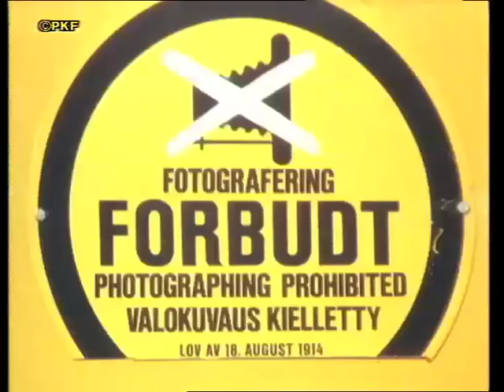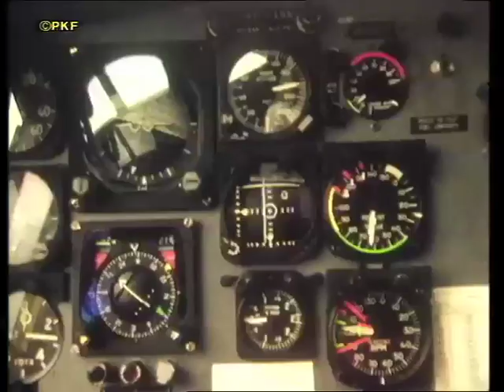Mariniers Vandaag (Korps Mariniers Nederland)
Documentaire uit 1981 over het Nederlands Korps Mariniers, gemaakt door Pim Korver.